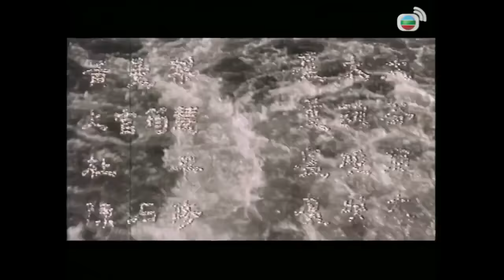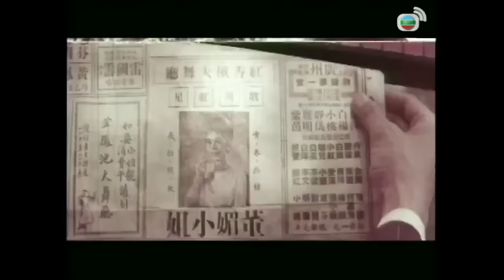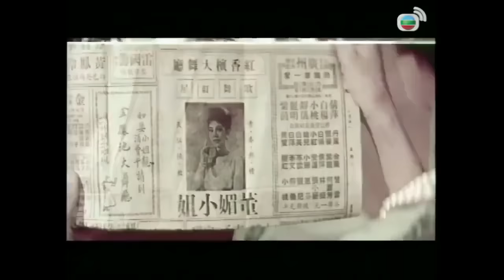《粵語長片 》大富之家 (1963)｜吳楚帆｜張瑛｜林鳳｜黃曼梨｜杜平｜導演：莫康時｜香港電影｜香港粵語電影｜粵語中字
董詠芬遭已婚的盧有成欺騙，誕下孿女董美與董媚後離去，美與媚分別被兩家人收養。美與成誼兄有章之子曉風相愛，卻讓章誤會美是當舞女的媚，他欲阻撓反遭媚迷惑。時芬回港與美、媚重逢，二女終弄清身世，更與成團聚。